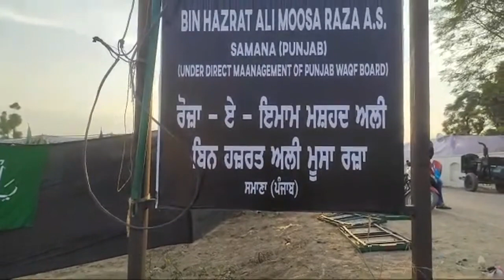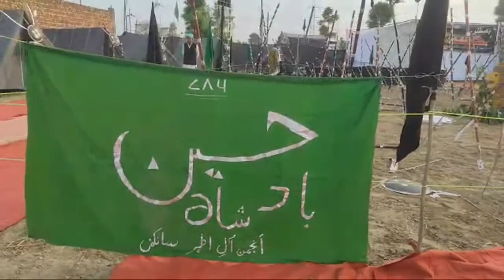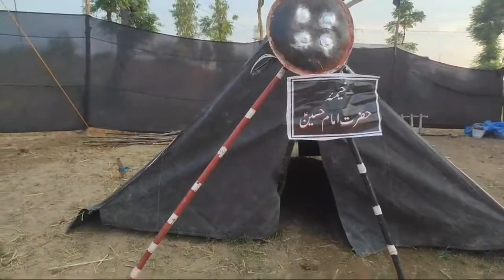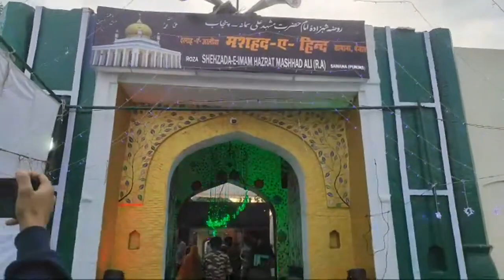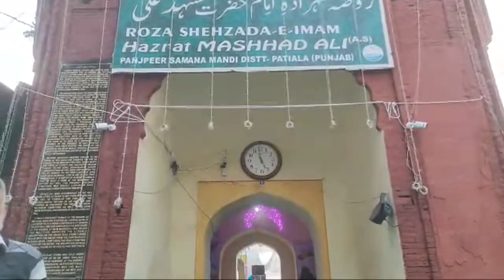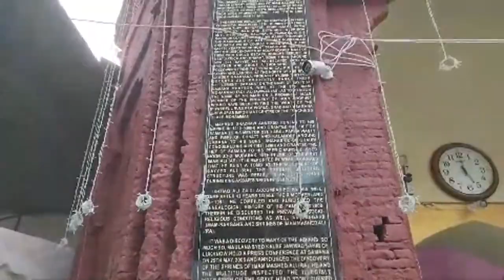Live Ziyarat Video of Mashhad e Hind Samana Punjab India 18 November 2022 Salana Majlis e Aza 2022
JazakAllah khair for team Markaz e Aza